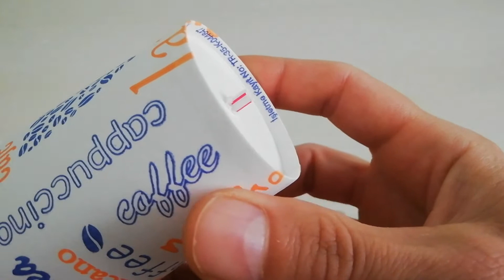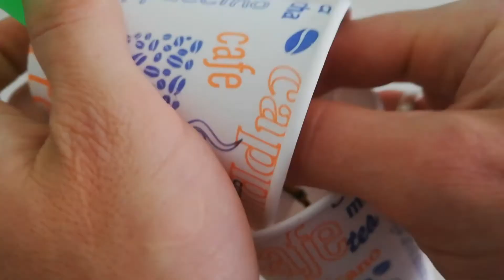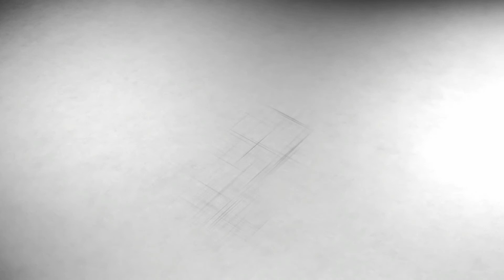BASİT MİNİ HELİKOPTER NASIL YAPILIR | HOW TO MAKE SIMPLE MINI HELICOPTER | DIY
Basit malzemelerle sizlerde evinizde harika bir mini helikopter yapabilirsiniz.

Mini helikopter yapımı
Mini helikopter rc
Mini helikopter plane crazy
Mini helikopter fiyatları
Karton bardaktan neler yapılır
Karton bardakla yapılan etkinlikler
nasıl yapılır bu
lastik ile basit icatlar
lastik ile neler yapılır
paket lastiği ile uçak
paket lastiği ile neler yapılır
paket lastiği ile kağıt uçak yapımı
paket lastiği ile helikopter yapımı
mini icatlar
mini world icatlar
basit helikopter yapımı
mini helikopter yapımı kolay
evde basit helikopter yapımı
ev yapımı helikopter
el yapımı helikopter